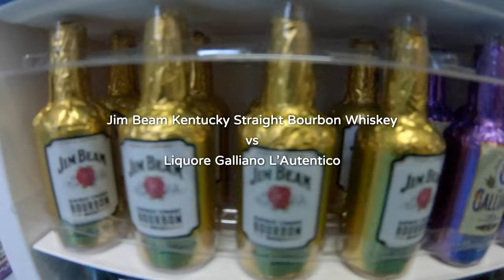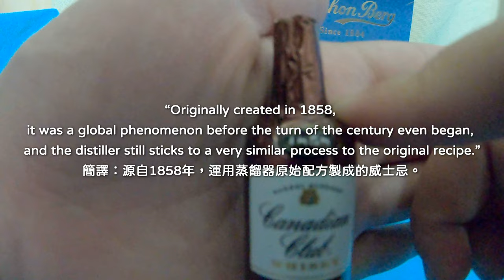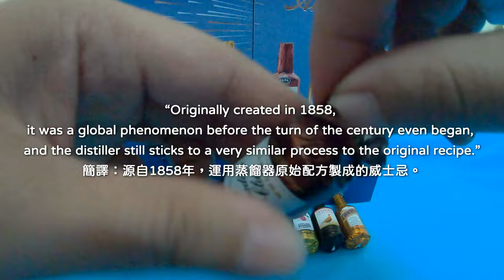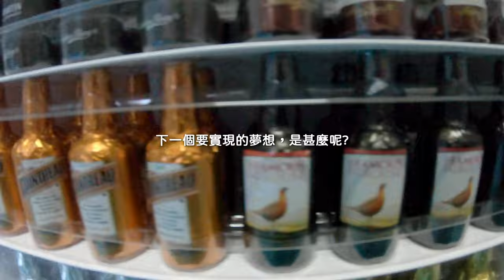Costco Anthon Berg 烈酒巧克力禮盒開箱前必看！入手Costco聖誕逸品完成兒時夢想【杳吃Vlog 14】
人生如同巧克力，既然都要咬開就全吃爆！
我對於巧克力的夢想有三個
1. 吃不完的金莎巧克力。
2. 完食整顆蛋的健達出奇蛋
3. 整箱的酒心巧克力

00:00 開始
00:15 開箱
01:00 choose
01:20 Liquore Galliano L’Autentico. 加利安洛香甜酒
01:40 Sobieski Premium Vodka  波蘭索比斯基伏特加
02:00 Rémy Martin Cognac Fine Champagne  人頭馬干邑白蘭地
02:20 Drambuie  蘇格蘭金盃香甜酒
02:48 Canadian Club Whisky  加拿大俱樂部威士忌
03:10 Jim Beam Kentucky Straight Bourbon Whiskey  金賓波本威士忌
03:30 The Famous Grouse Blended Scotch Whisky  蘇格蘭威雀調和式威士忌
03:45 Cointreau  君度橙酒
04:15 回顧